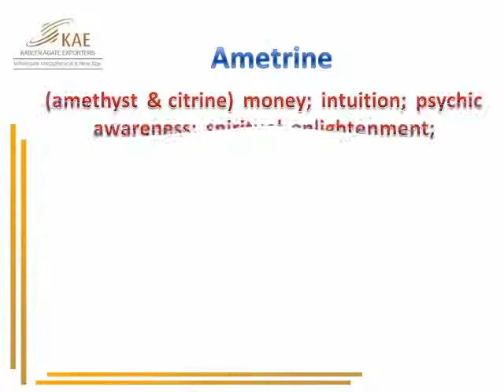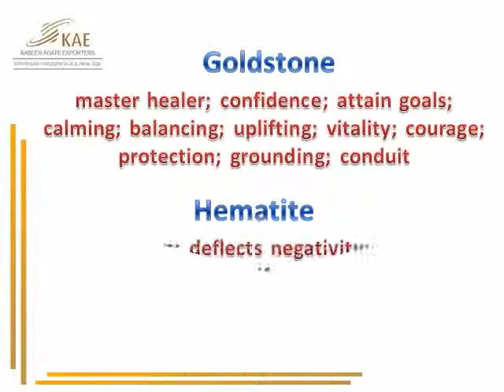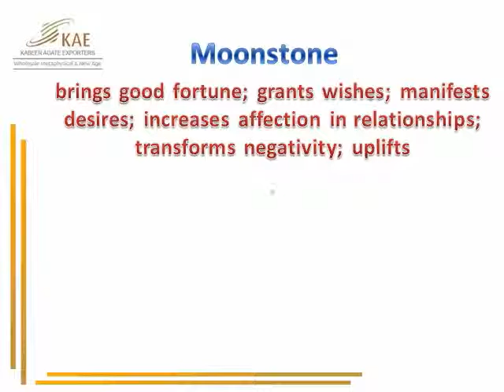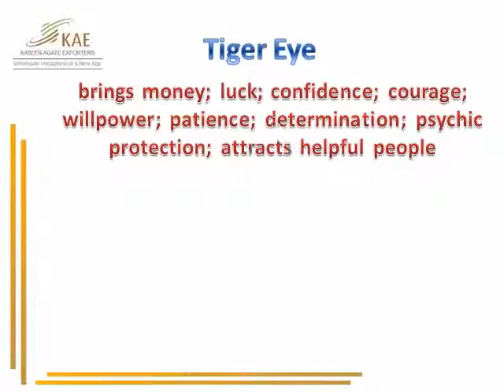Wholesale Crystal Skulls Store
Wholesale Crystal Skulls Store - Crystal skulls are easy to buy, and are now made from many varieties of stone, other than quartz. These other types of stone can also aid you to create a connection with your skull or with Spirit more easily.
We Use Stone  : Amethyst, Tiger Eye, Snowflake, Crystal Quartz, Rose Quartz, Golden Quartz, Rutiled Quartz, Orange Aventurine, Smoky Quartz, Citrine, Mica Agate, Red Jasper, Yellow Jasper, Fancy Jasper, Pink-Green Jasper, Tree Agate, Moss Agate, Banded Agate, White Agate, Black Agate, Black Turmaline, Sun Stone, Moon Stone, Sodalite, Laips Lazuli, Blue Aventurine, Green Aventurine, Peach Aventurine, Labrodrite, Rainbow Moonstone, Hematite, Kynite, Cats Eye, Pink Opal, Rainbow Flourite, Green Fluorite, Picture Jasper, Dalmatian Stone, Lapidolite, Sugilite, Garnet, Howolite, Camel Agate, Ruby Zeocite.